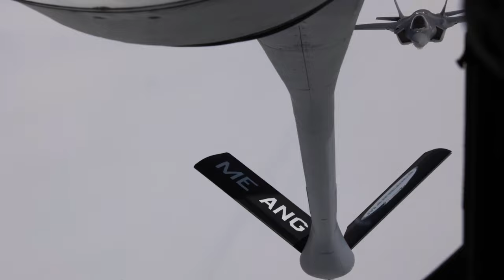Watch 101st Air Refueling Wing Refuel F-35s in Arctic Challenge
The 101st Air Refueling Wing flies with F-35s during Arctic Challenge Exercise 2023.

MAINEiacs Fly High in ACE23
NORWAY
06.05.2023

Film Credits: Video by Master Sgt. Andrew Sinclair
101st Air Refueling Wing/Public Affairs